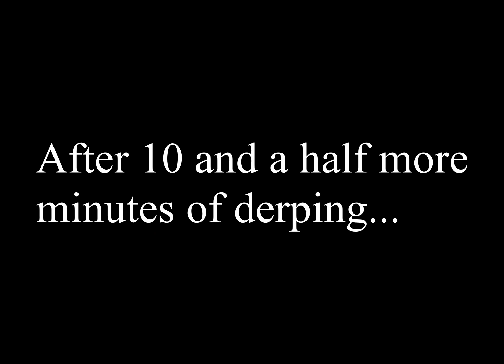DragonFable - Pyromancer vs the Angel of Azaveyr (Doomed Mode)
Not so Doomed after all.

Even when Voyna is empowered by her Doom spirit and has her damage and HP massively increased by Doomed mode, she's still not even close to being a match for Pyromancer.

The only tricky part is her "full" heal at 50% HP, but with Amalgam blaster, Pyromancer's Triflame, and Hacked Magi drone, you can trivially stack over 100 health on her to reduce this heal to a measly 1 HP.

Yes, I didn't even need a single potion. And yes, this is an excuse for me to flex the new Phoenix Helion Pyro custom.

I cut out 15.5 minutes of random Pyromancer derping - the original recording took about ~26 minutes. You can view the unedited footage here:

0:00 Angel of Azaveyr
8:17 ""Full"" Heal